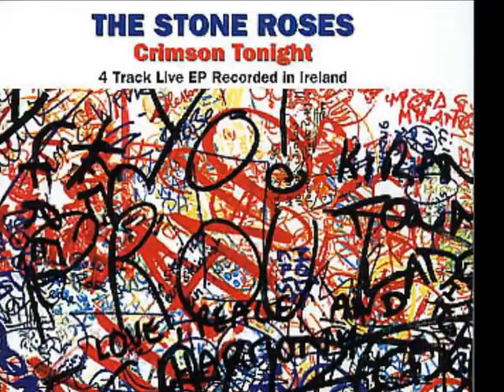Some Folks Are Hollow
Some Folks Are Hollow,  Ian Brown